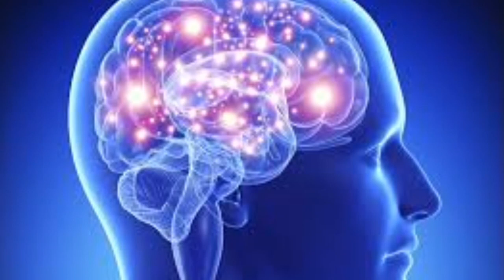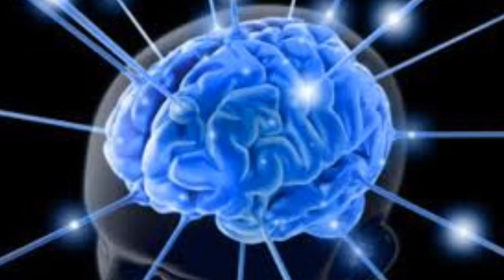what is the link between the panic attack and the mindset/2022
ما هي العلاقه مابين panic attack و العقل ماتنسوش الاشتراك في البيت و تفعلوا زر الجرس.
what is the link between the panic attack and the mindset/2022, in this video we will know what is the link between the panic attack and the mindset, in addition how the panic attack affects on the mindset.